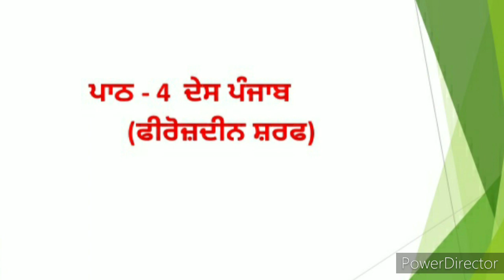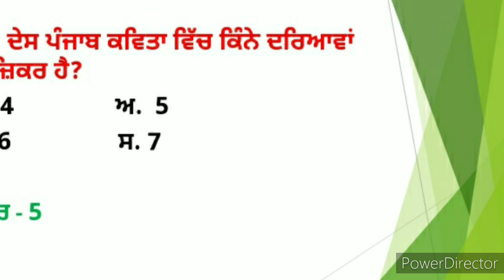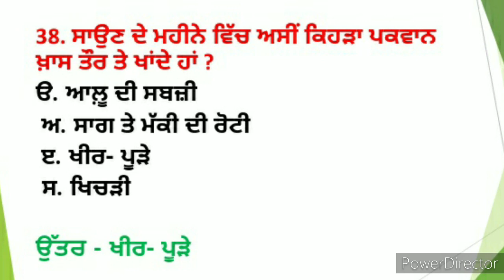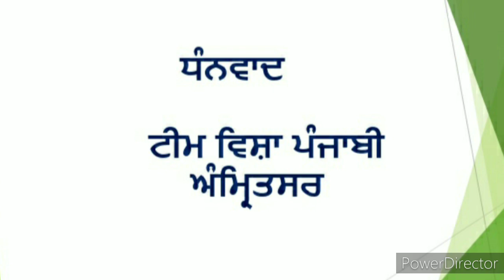PAS ਪ੍ਰਸ਼ਨ ਉੱਤਰ ਜਮਾਤ ਛੇਵੀਂ ਵਿਸ਼ਾ ਪੰਜਾਬੀ